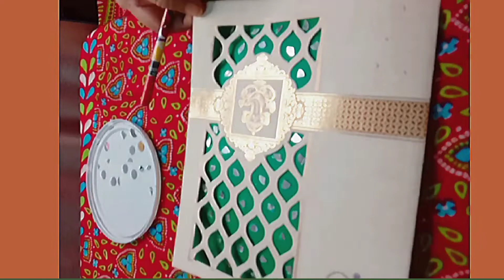Eco Friendly Crafting :Creating New Cards from Old Cards and Shredded Waste paper/papercrafts